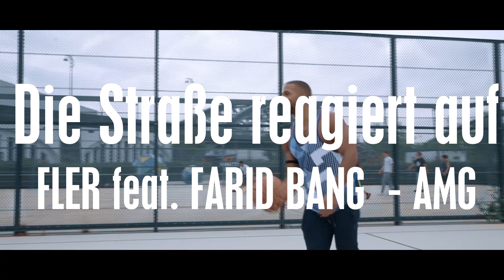FLER feat. FARID BANG ✖️AMG✖️|| LIVE REAKTIONEN VON DER STRAßE 😱 - Leon Lovelock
FLER feat. FARID BANG ✖️AMG✖️► [ official Video ] prod. by Simes/Iad Aslan/Bad Grooves

GEWINNSPIEL 😱 ►►► Gewinnt 6 Sixeight Caps. Was ihr dafür tun müsst ist unter mein letztes Instagram Bild und das letzte Bild von mir bei Sixeightclothing mit dem Hashtag #68 kommentieren und 3 x Freunde markieren. Viel Glück!

✘ Mein YouTube-Equipment:

► *Meine gute Quali Cam
► *Mein Mikro
► *Meine Speicherkarten
► *Mein Stativ
► *Meine Beleuchtung
► *Mein Schnittprogramm